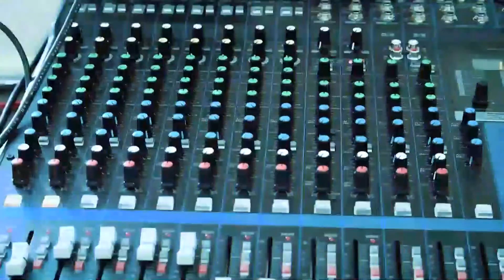Reka Suara #29 - Semua Akan Vespa Pada Waktunya